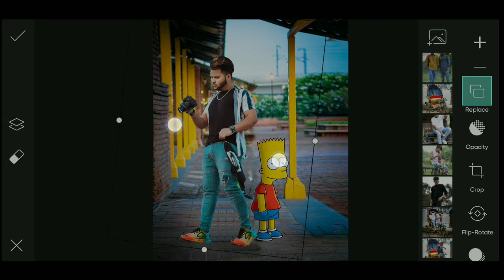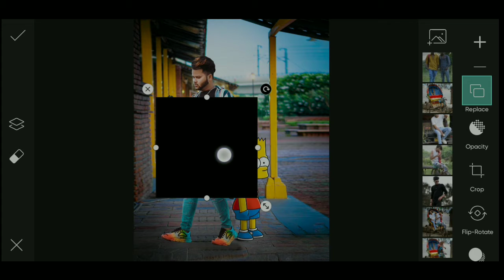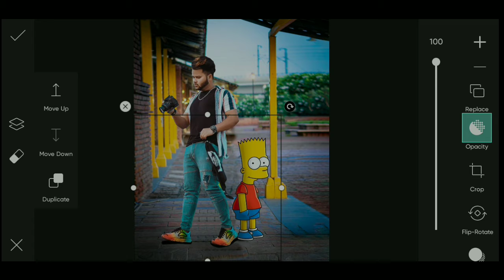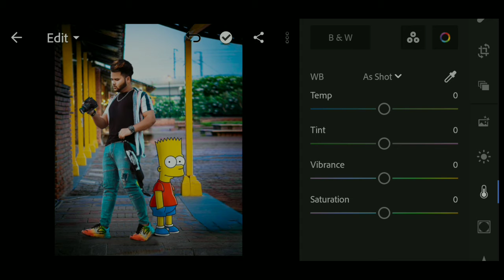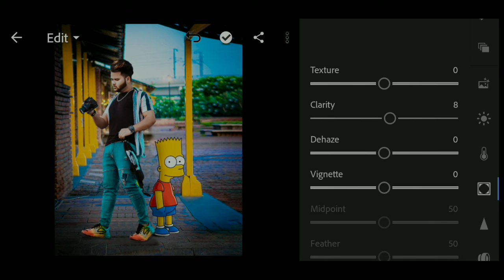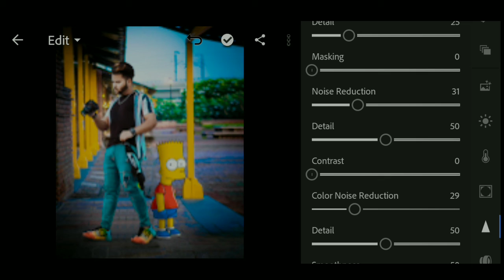Saarvendra new photo editing | saarvendra cartoon photo editing | saarvendra Instagram photo editing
1. Photo editing
2. Picsart photo editing
3. Snapseed photo editing
4. Lightroom photo editing
5. Autodesk SketchBook photo editing
6. Photoshop photo editing
7. Photoshop tutorial
8. PicsArt tutorial
9. Photoshoot vlogs
10. Viral photo editing
11. Instagram viral photo editing
12. Glowing message photo editing
13. Glowing heart photo editing
14. Glowing photo editing in PicsArt
15. PicsArt photo editing 2021
16. Cb photo editing
17. Cb photo editing in PicsArt
18. Vijay Mahar new photo
19. Himmat Singh new photo editing
20. Taukeer editz new photo editing
21. NSB PICTURES New photo editing
22. Dm design new photo editing
23. Pranav PG new photo editing
24. Artist aj new photo editing
25. Bollywood actress photo editing